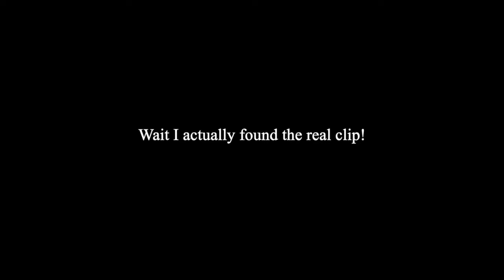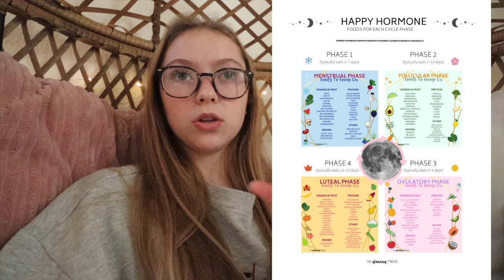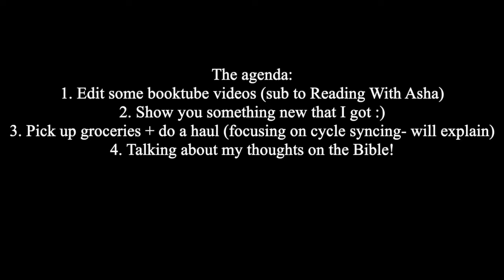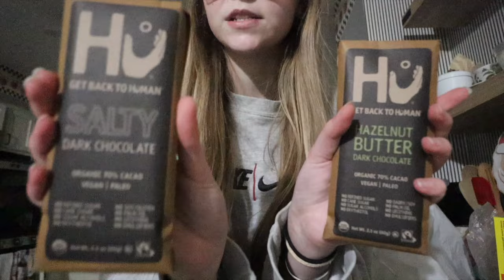Productive day: working, cycle syncing grocery haul, bible talk, MUNBYN ITP01 Portable Printer, etc!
MUNBYN A4 Portable Printer ITP01

AMAZON STOREFRONT

✮FAQ✮
꙳What camera do you use? For vlogging: Canon G7x Mark ii + Canon m50. For sit-down videos: Canon EOS Rebel T7i